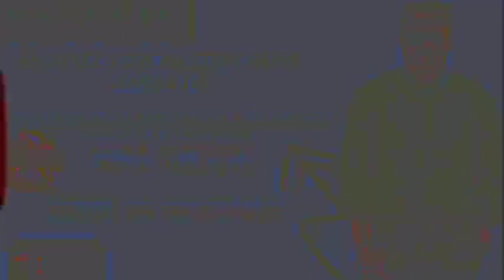🛑 WAZALENDO VS M23 : DISONS NON À KENYATA UHURU. 🇨🇩 MATATA EXILÉ PARLE.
🤭Révélations graves